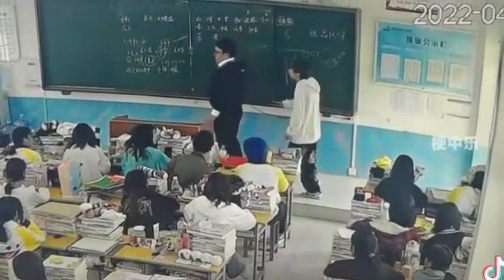TAWA MUNA TAYU